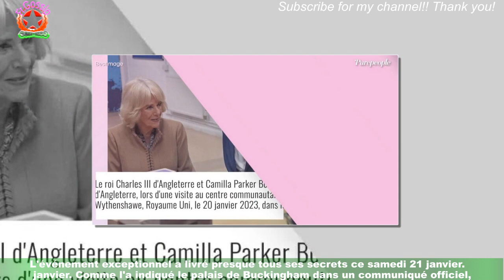Couronnement de Charles III : on connaît tout le Harry et Meghan fxés sur leur sort !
On sait enfin comment se déroulera le couronnement du roi Charles III. Jusqu'à présent,seule la date du 6 mai avait été dévoilée, journée au cours de laquelle Camilla sera elle aussi couronnée reine consort après la bénédiction de la reine Elizabeth II.L'événement exceptionnel a livré presque tous ses secrets ce samedi 21 janvier. Comme l'a indiqué le palais de Buckingham dans un communiqué officiel,